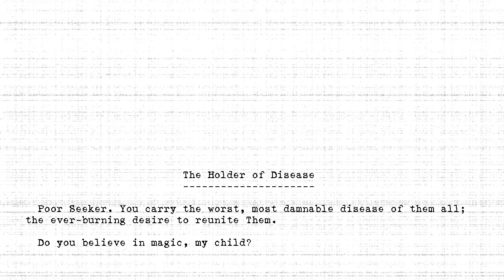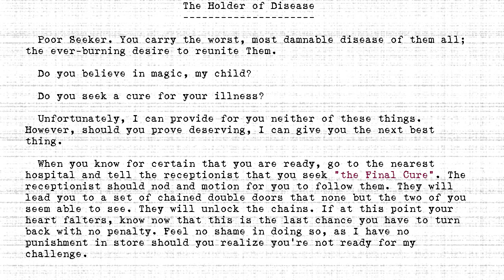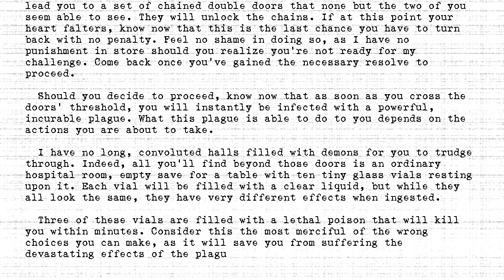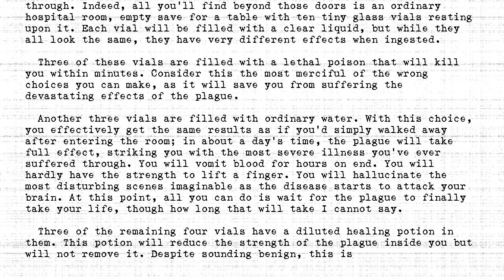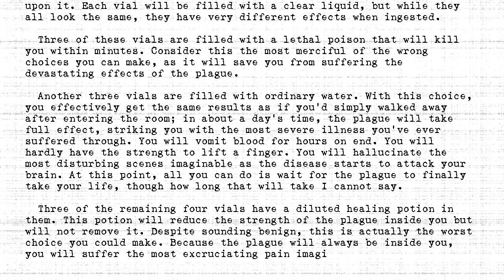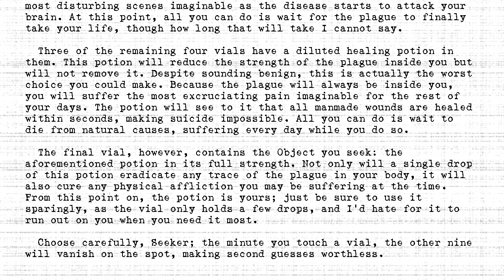The Holders - #505 - Holder of Disease